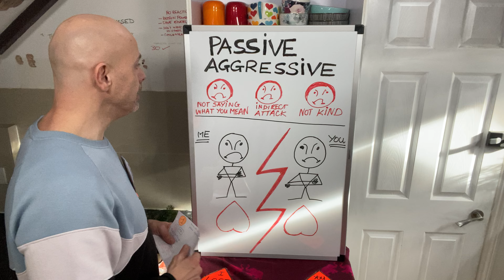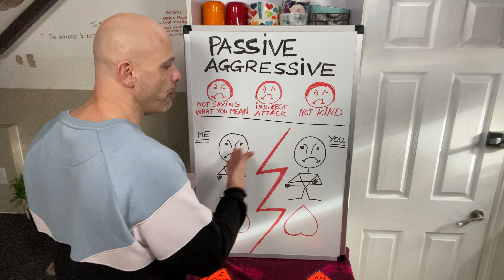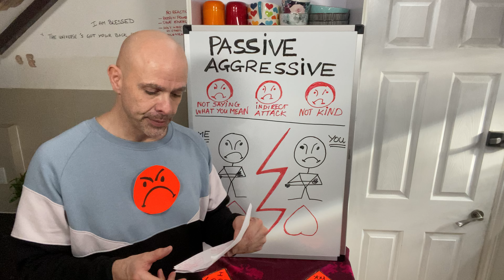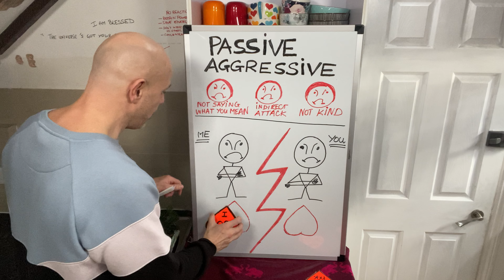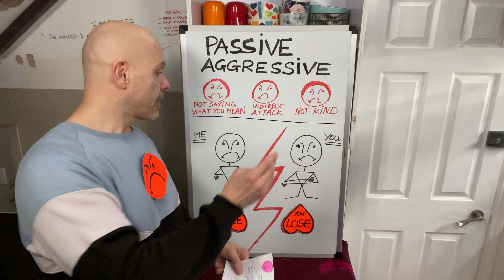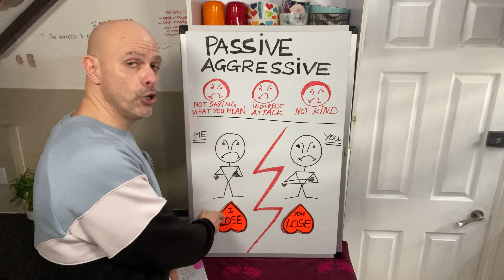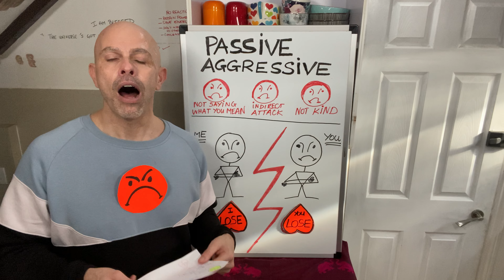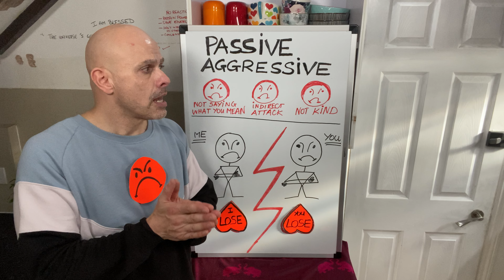How To Avoid Passive Aggressive Behaviours?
Aim:
Learn healthier ways to communicate with other human beings avoiding passive aggressive comments.
Objectives:
1. Understanding better the characteristics of a passive aggressive comments.
2. Giving clear examples of passive aggressive behaviours.
3. Observing receivers' response.
4. Analysing the overall interaction based on passive aggressive comments and behaviours.